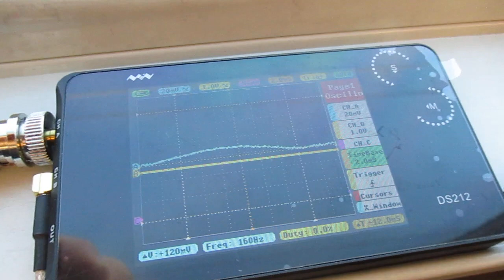超音波を利用した新幹線の振動計測実験 ultrasonic-labo